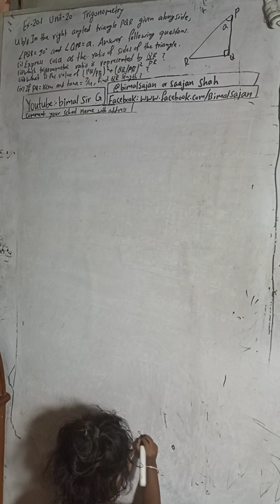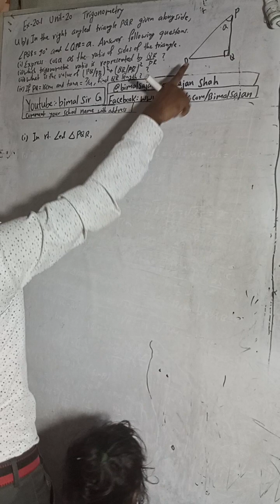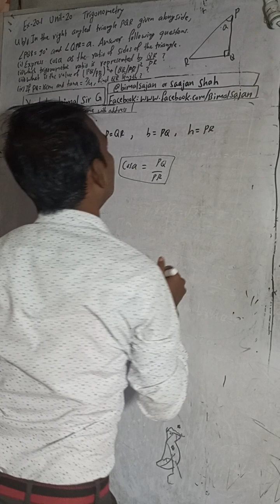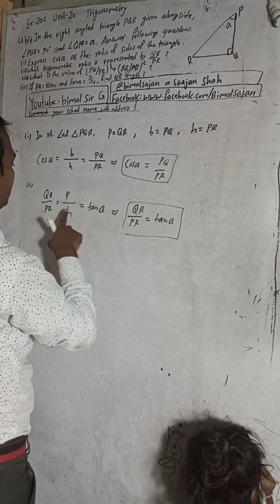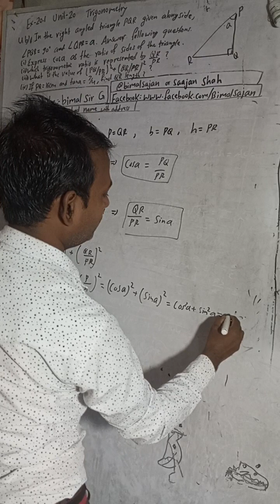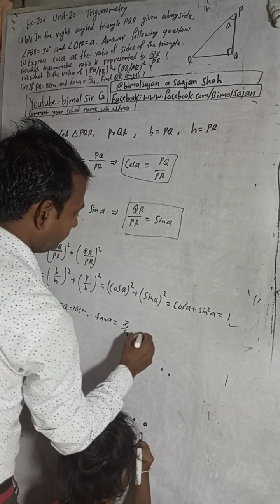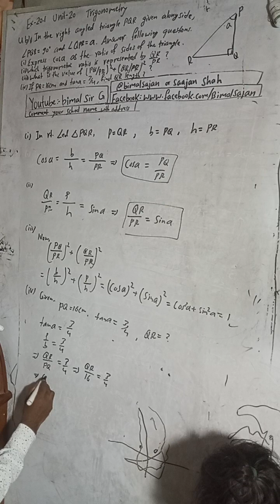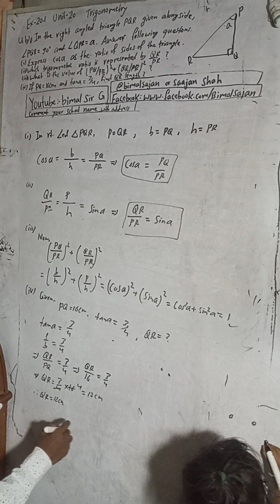class 9 Ex-20.1 Trigonometry Q4b) In the adjoining figure ,